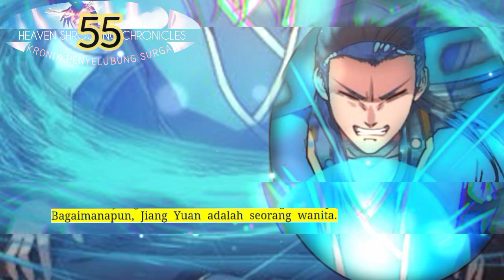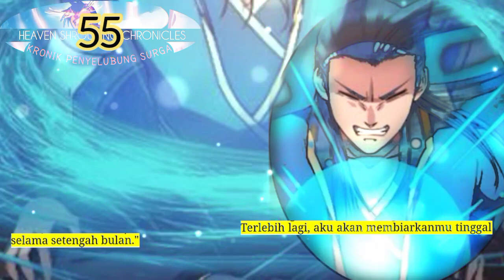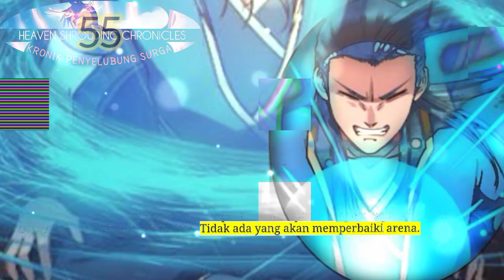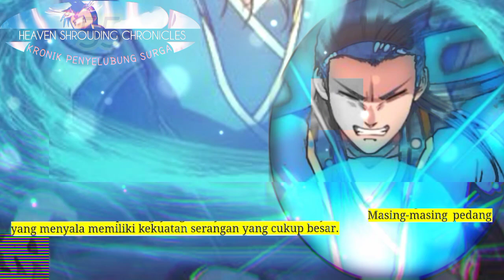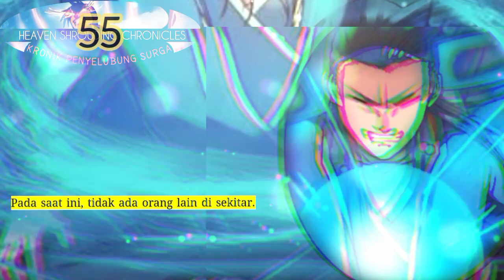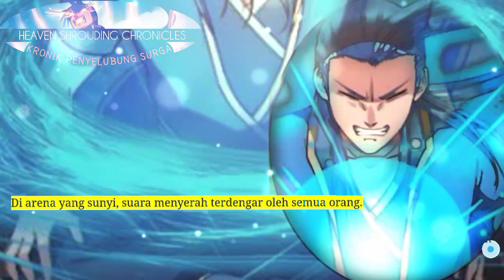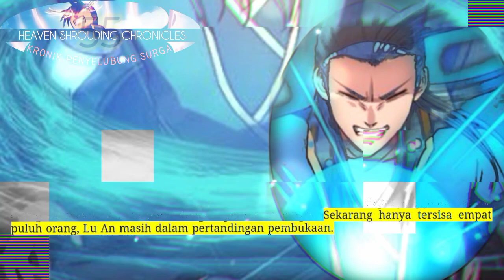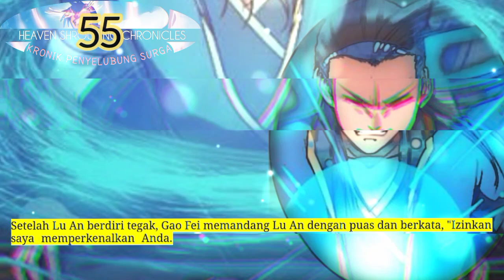Kronik Penyelubung Surga season 55